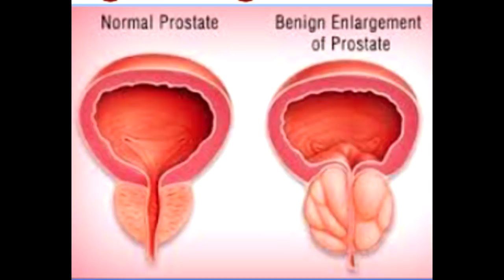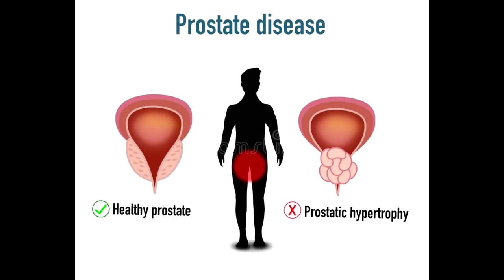Pag-ihi ng Madalas: Prostate Ba o UTI? - by Doc Willie Ong #943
Pag-ihi ng Madalas: Prostate Ba o UTI?
Gamutan sa Prostate at UTI

Tips by Doc Ryan Cablitas (Urologist) & Doc Willie Ong #943
Alamin ang Paliwanag:

Note: Ang clinic ni Dr Ryan Cablitas ay sa University of the East Ramon Magsaysay Memorial Hospital sa Aurora Boulevard QC Trunkline 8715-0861